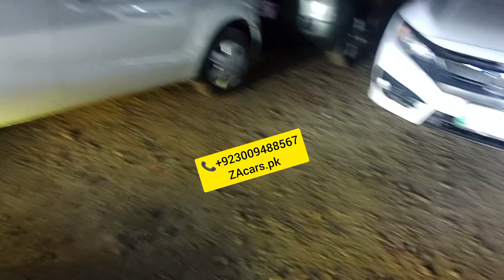LED Hi LED light only 3500 Rs All cars very good quality and low price 3 months warranty available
LED Hi LED light only 3500 Rs All cars 3 months warranty and All accessories available very good quality and low price available to ZAcars.pk

Location google
ZA cars
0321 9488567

Power Windows
Power Steering
Sarwa Brake

ZAcars.pk
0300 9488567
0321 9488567